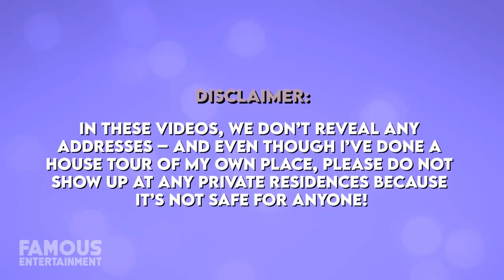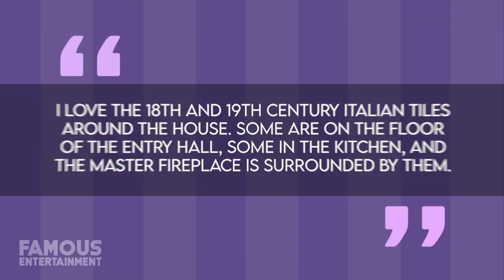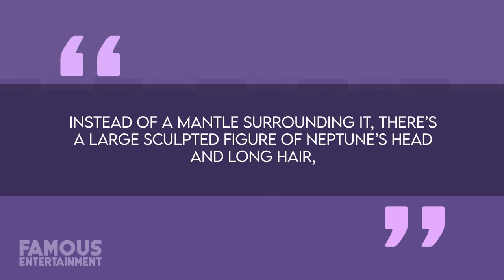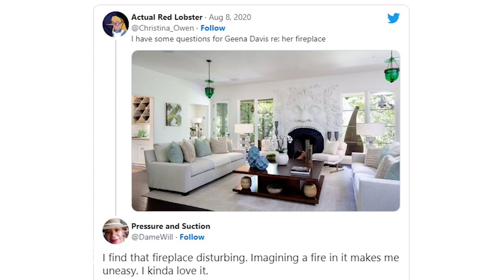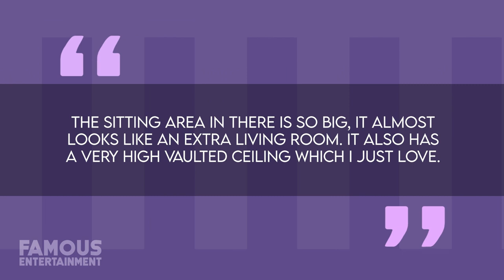Geena Davis | House Tour | $5 Million Pacific Palisades Mansion & More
Actress Geena Davis has lived in some interesting homes on-screen…such as the time she haunted that pretty old house as a ghost in Beetlejuice. But in reality, the home she lived in for over a decade – located in Pacific Palisades, Los Angeles – was also stunning & one-of-a-kind. So today we’re going to check out Geena’s estate, including its epic and somewhat creepy custom fireplace.